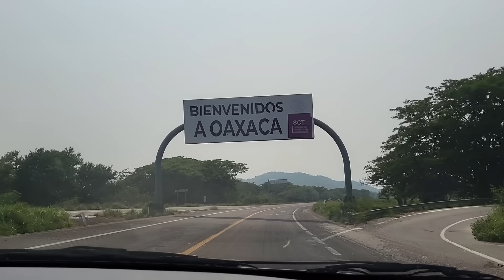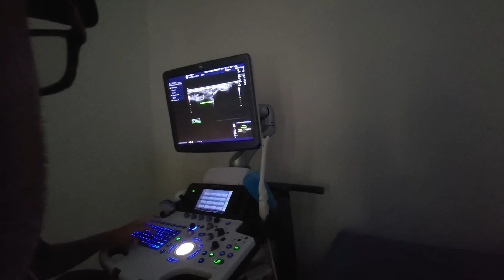Diagnosis IN, What's NEXT?! - Onboard Lifestyle ep.275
On this week's episode of Onboard Lifestyle, we learn the Captains fate, explore Puerto Madero by dinghy and discuss the future plans for the crew of s/v basik.  Life loves to throw us some punches, but we'll do what we do best and roll with it. Come back next week as we settle in to our new short term home...see you then!